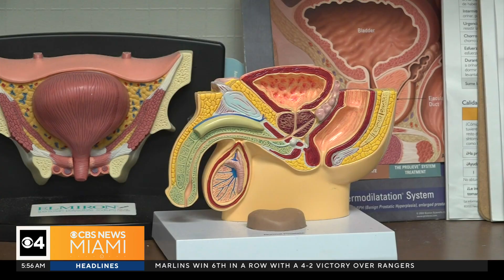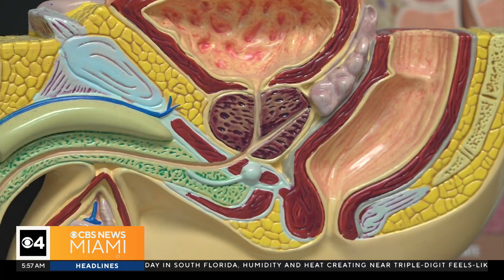What you need to know about prostate cancer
To test for it, there's a rectal exam or screening for PSA levels, which is a specific hormone or protein.